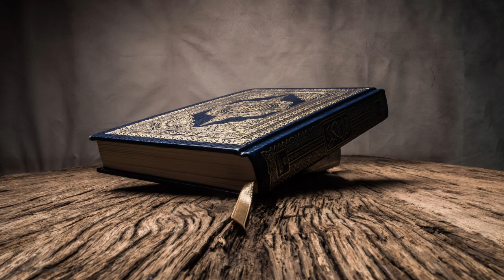The Cursed Grimoire: Pages of Peril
This video was created with the help of ElevenLabs Text - to -Speech.
Why not try it yourself, get 10000 characters a month for free.

The old bookstore smelled of dust and forgotten promises. Cobwebs draped the ceiling like ghostly shrouds, and the air hung heavy with the scent of aging paper and leather. I, a lover of all things obscure, relished the atmosphere. That's how I found it, tucked away in a dusty corner, nestled amongst volumes on alchemy and the occult: a leather-bound book adorned with an unsettlingly intricate, silver skull.

The title, etched in elegant script, sent a shiver down my spine: 'The Grimoire of the Unseen.' I held my breath, the weight of the book heavy in my hands. It was a book of spells, whispering of ancient rituals and forgotten gods. I was captivated, mesmerized by the forbidden knowledge it contained.

The first spell was simple, a charm for good fortune. I dismissed it, thinking it merely a test of my courage, a way to ease me into the book's more potent secrets. As I turned the brittle pages, the spells grew darker, filled with warnings and cryptic language. I was warned to tread lightly, to understand the consequences, but the allure of power was too strong.

I craved something more, something grand. I found it in the final pages, a spell for perfect beauty. The ritual was complex, involving strange herbs and incantations whispered under the light of a full moon. I, once a shy, insecure girl, saw this as my chance to be the envy of all. I needed this.

That night, I followed the instructions meticulously. The air crackled with energy as I muttered the words, feeling inexplicably powerful. When the ritual was complete, I felt a rush of euphoria, a sense of being reborn. But as the euphoria faded, a creeping dread replaced it.

My reflection in the mirror was no longer my own. My eyes, once soft brown, were now obsidian black. My skin, once pale, was now a sickly white, taut and stretched over my bones. My lips, once full, were thin and drawn into a chilling sneer. I was beautiful, yes, but the beauty was a mask, hiding something monstrous beneath.

I was trapped, ensnared by the spell's dark magic. I had traded my humanity for a cruel caricature of beauty, a hollow shell devoid of warmth and life. The spell had granted me my desire, but at a horrific cost.

The book was a curse, and I, its victim. As I stared into the mirror, my reflection a twisted mockery of myself, I realized the true horror: the spells had not been meant to empower, but to corrupt. They had not granted knowledge, but stolen my soul. And now, I was forever bound to the Grimoire of the Unseen, a prisoner in my own monstrous beauty.